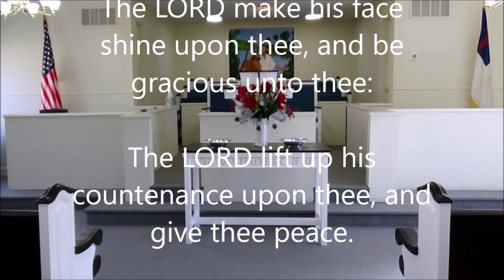2021-10-17 (The Wrong Choice of Lot)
The Front Row is an outreach ministry of the Solid Rock Baptist Church.  We use the authorized King James bible with the intent of providing sound biblical teaching.